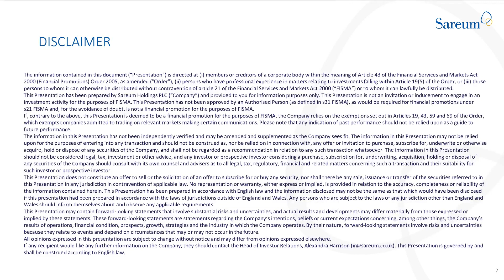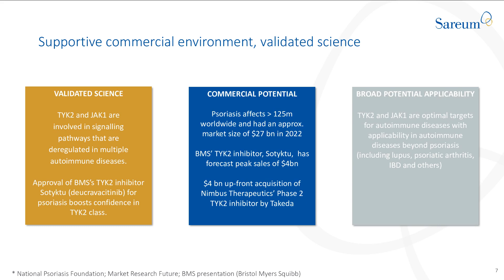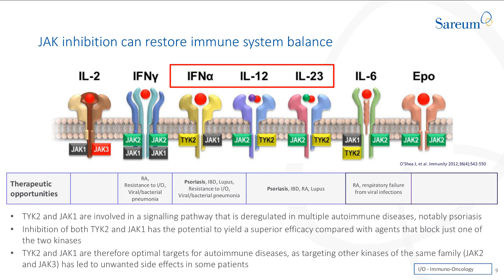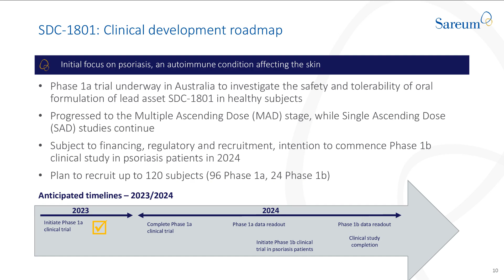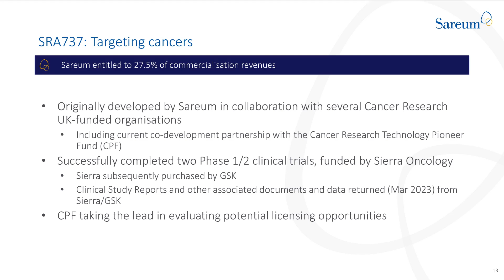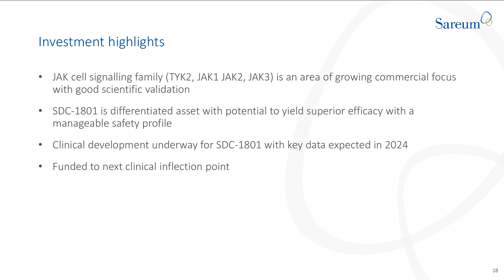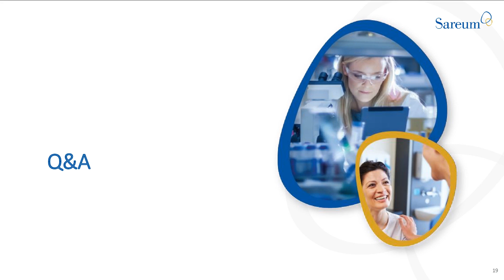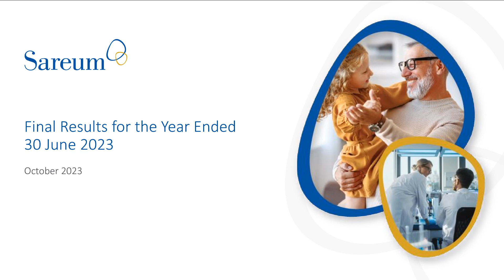SAREUM HOLDINGS PLC - Final Results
To be informed of all SAREUM HOLDINGS PLC's upcoming presentations, register at InvestorMeetCompany